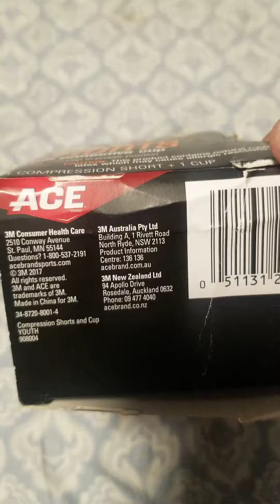ACE BRAND YOUTH COMPRESSION SHORTS with protective cup ( 1 COMPRESSION SHORT + 1 CUP ) Unboxing